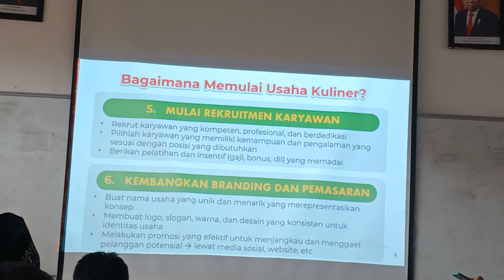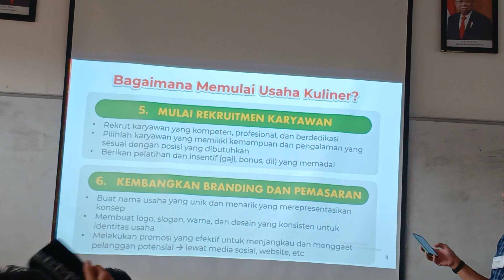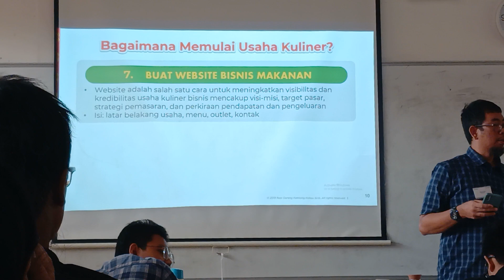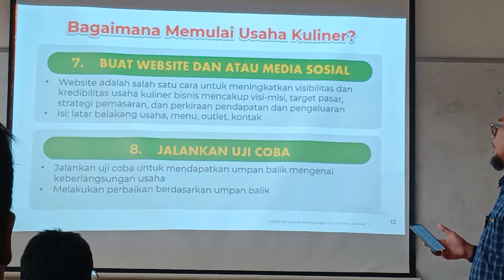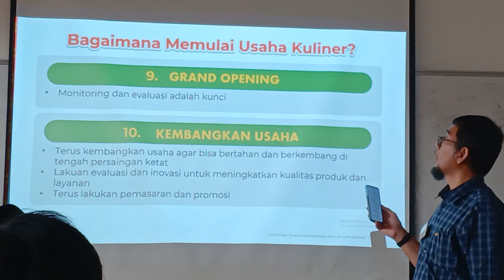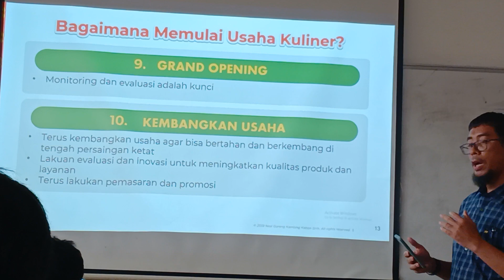Tips Bagaimana memulai Usaha/NasGorKam Kebun Sirih (bapak Rahadi). part 2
nasi goreng Kambing kebun Sirih yang sangat terkenal dan sangat enak.